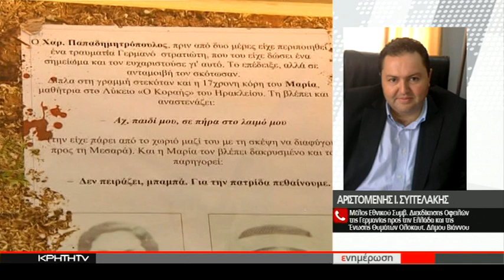75 ΧΡΟΝΙΑ ΑΠΟ ΤΟ ΟΛΟΚΑΥΤΩΜΑ ΤΗΣ ΒΙΑΝΝΟΥ